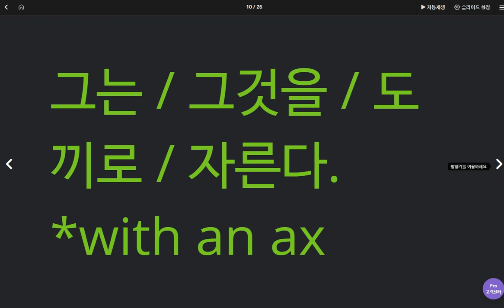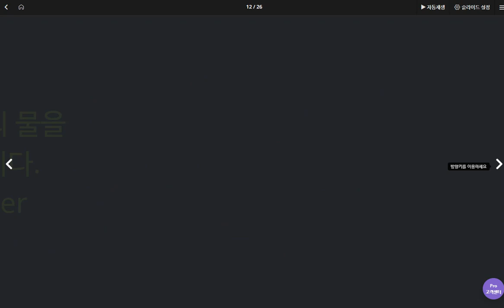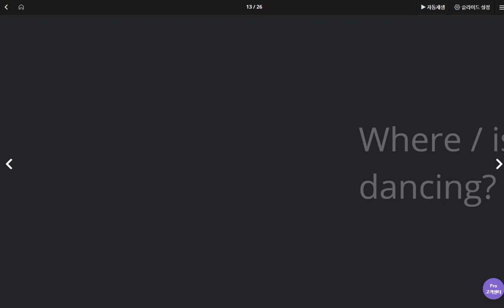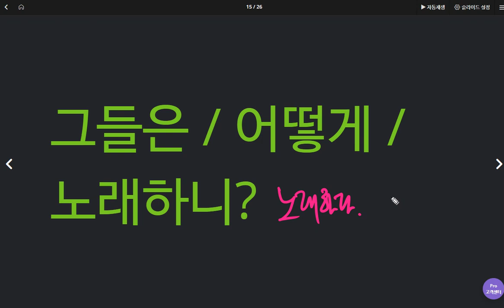백민철 2020 04 20